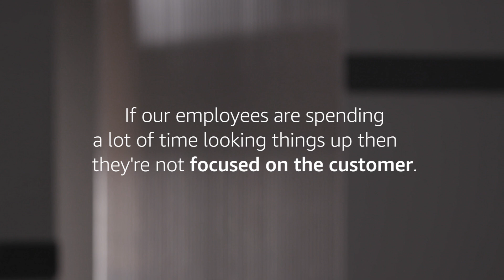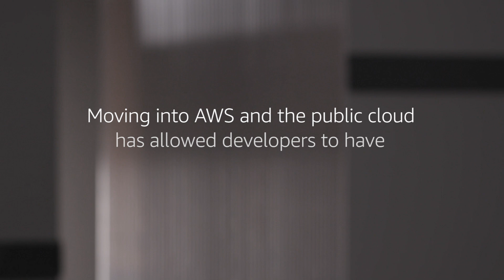Liberty Mutual Insurance Redefines The Employee Experience Using AWS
Liberty Mutual Insurance is the third largest property and casualty insurer in the United States. They were looking to redefine how their customers experience insurance, so they started with how their employees were spending their time looking things up and navigating internal platforms to complete simple day-to-day tasks.

Liberty Mutual Insurance invested in creating consumer-quality experiences for employees by developing a toolbar that could help employees answer questions, find information and perform simple tasks. The toolbar eventually evolved into a chatbot. Amazon Lex is an integral part of this chatbot, as it provides natural langue understanding, provides enterprise scale and quality application. As a result, not only was Liberty Mutual Insurance able to provide personalized and contextual experience for their employees, helping them look things up and complete quick tasks, but they could even anticipate their needs.